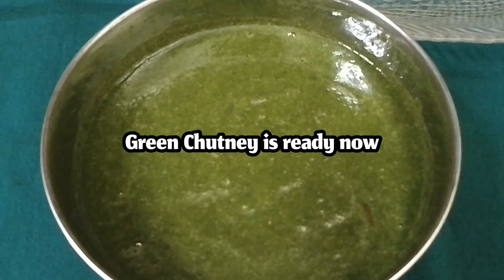Fresh & Best Spicy Fish Fry Recipe, Simple, Delicious and Tasty Fish Fry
Ingredients
               for

Marination
Fish, 1.25 kg
Salt, 1& half tsp
Roasted Crushed Masala
Ginger & Garlic Paste, 1& half tbsp
Lemon Juice, 6 tbsp
Food Colour, 1/3 tsp
Cooking Oil for Deep fry

Chutney
Fresh Mint leaves, 1 handful
Fresh Coriander Leaves, 1 handful
Green Chili, 2 large size
Ginger Sliced, 2 pcs

Note: Coriander seeds (sabut dhania)
Cumin Seeds (zeera)
Carom seeds (ajwain)
In seeds ko low flame per 30 second ky liye dry roast kar ky crushed kar laain gy, is ko aap ny skip nehi karna hai, yeh fry fish ky liye important ingredients hain.